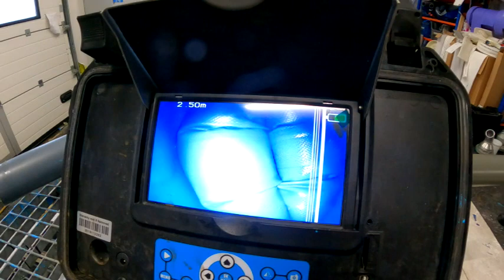Inversion lining training in Finland trenchlessaddict השתלמות בשרוול קוויים בתיים מורכבים בפינלנד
Day two of our visit to the training facility at Boldan Oy in Finland we shot a couple of liners. One of them was a technical shot where we guide the inversion via a pull rope. The other one was simply shooting an open end liner followed by a caltube.